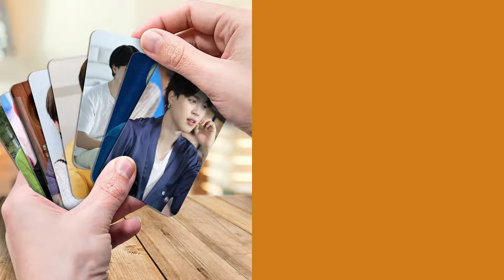BTS Member Jimin Bias Pack Photocards (Set of 14) + 2 Freebie | Niki Enterprises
₹269.00. Introducing you the all new BTS Jimin Member Bias Pack Photocards which all of you were waiting for! GO CHECK IT OUT!